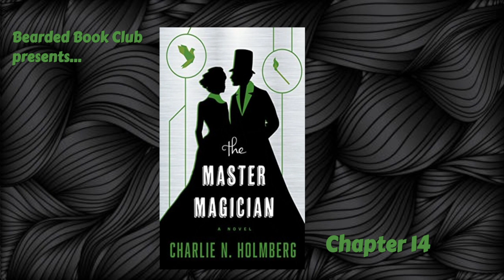Bearded Book Club: The Master Magician - Chapter 14